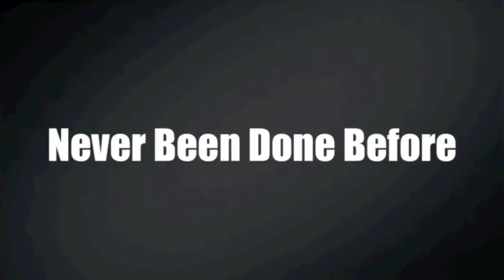Sleeping on the Summits: Colorado 14er High Bivys Book Trailer by Jon Kedrowski & Chris Tomer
Dr. Jon Kedrowski slept on the Summits of the 58 highest peaks in Colorado- from sunrise to sunset- and did it all in 95 days.  Chris Tomer provided weather forecasts and climbed some of the peaks with Dr. Kedrowski. This trailer shows some of the highlights and the bestselling book was released in 2012.